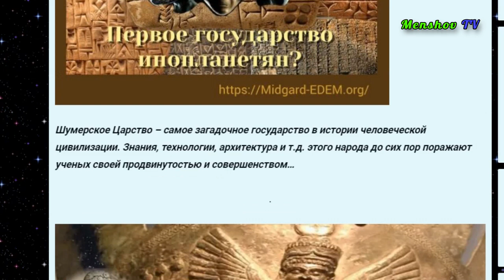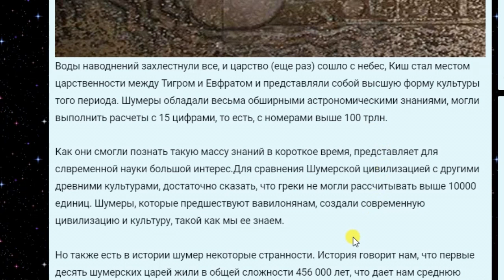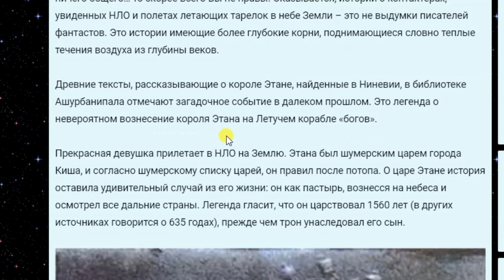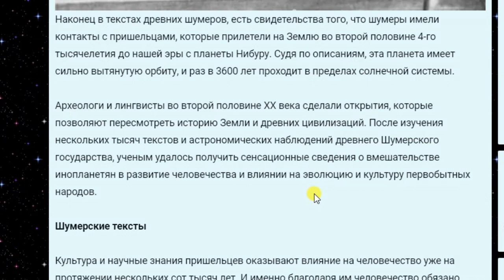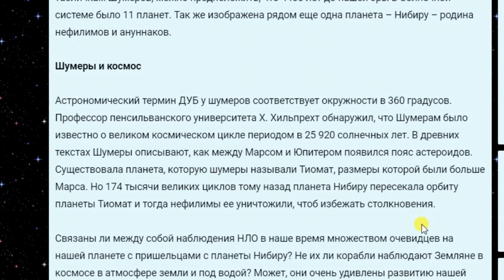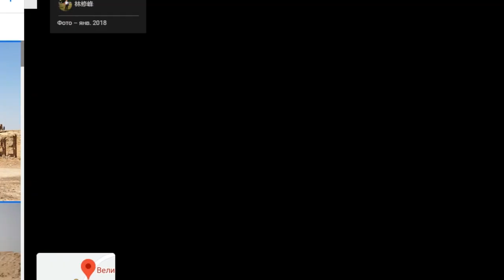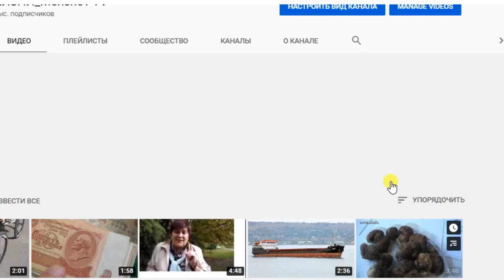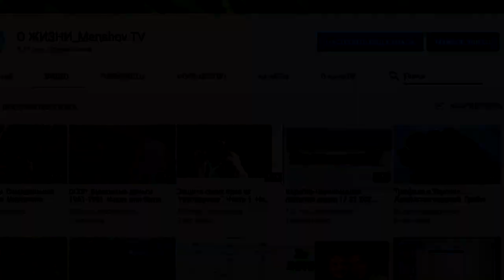Шумеры отшумели. Трактовка истории разная. Инопланетяне на Земле передавали Знания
В текстах древних шумеров, есть свидетельства того, что шумеры имели контакты с пришельцами, которые прилетели на Землю во второй половине 4-го тысячелетия до нашей эры с планеты Нибуру.

Судя по описаниям, эта планета имеет сильно вытянутую орбиту, и раз в 3600 лет проходит в пределах солнечной системы.

Археологи и лингвисты во второй половине XX века сделали открытия, которые позволяют пересмотреть историю Земли и древних цивилизаций.

После изучения нескольких тысяч текстов и астрономических наблюдений древнего Шумерского государства, ученым удалось получить сенсационные сведения о вмешательстве инопланетян в развитие человечества и влиянии на эволюцию и культуру первобытных народов.

Боги прилетели с небес на своих огненных колесницах, и могли летать в любую точку земли за короткое время, и могли летать к звездам.

Они иногда брали с собой избранных среди людей и показывали им нашу Землю с верху из космоса, а иногда даже увозили их на свою родную планету.

Есть описание того, как к Шумерскому правителю Гудея, явился бог в золотистом шлеме на “черной птице” и дал распоряжение начать строительство сооружения для нее.
После окончания строительства другие боги охраняли постройку, чтоб простые смертные не попали под струю огня при взлете и посадке этой птицы.